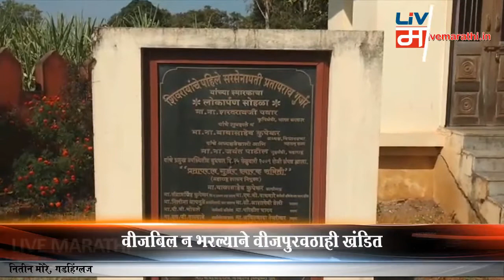नेसरीतील सरसेनापती प्रतापराव गुजर यांच्या समाधी स्थळाची दुरावस्था